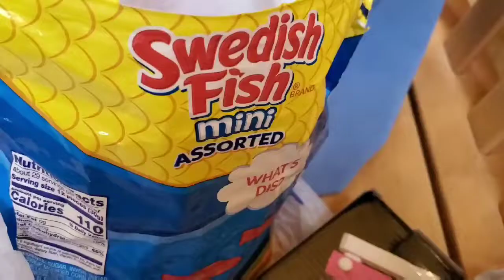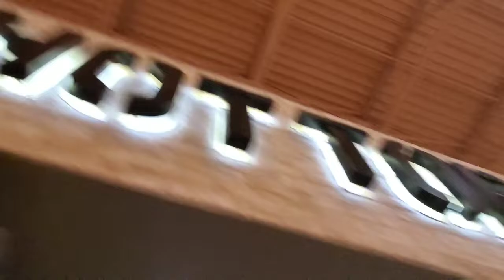1972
Arizona
My Mom's Birthday was this weekend born in 1972.
Cinemark, Az Mills Mall, Lins Chinese Buffet and some Cake.